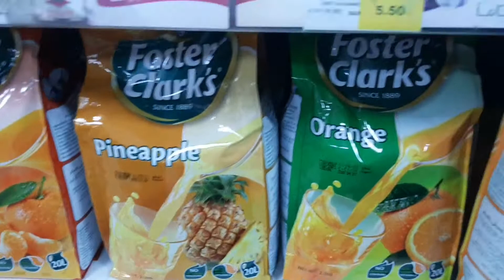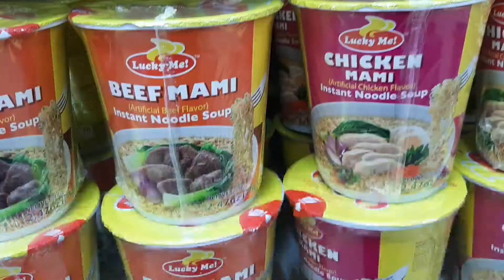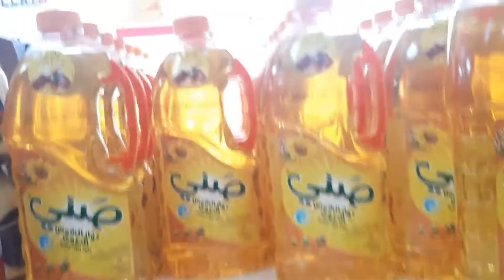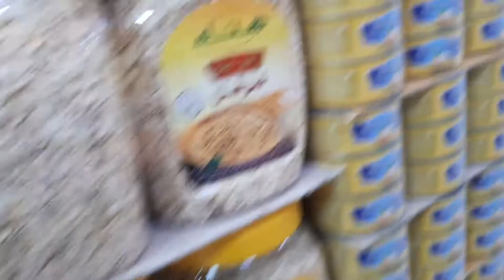We One Groceries more on Filipino Food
We one Groceries  near in fish market dammam
All kinds of filipino food you can buy.
Everyday have a promo sale to all items